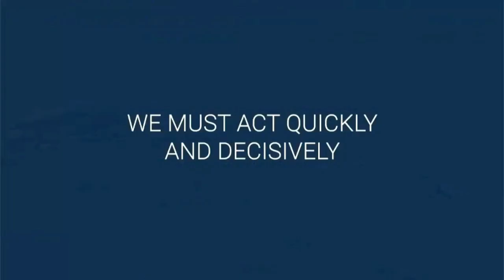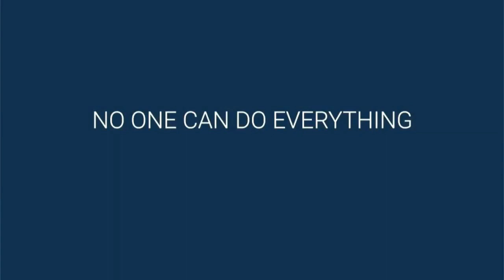ASEAN SMEs: In the Driving Seat for Transformational Change towards Sustainable Development